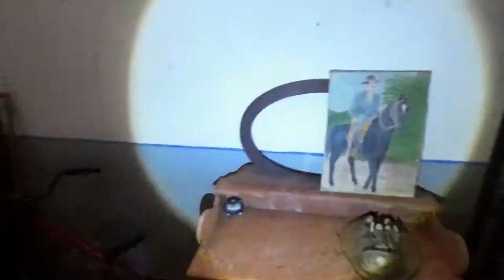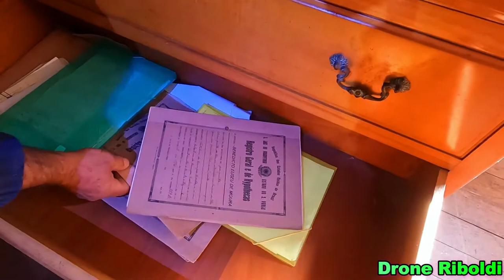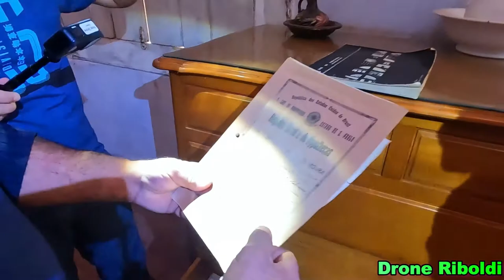Imperador D Pedro II esteve nesse Casarão !!!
O Imperador D Pedro II almoçou neste casarão em 1873
Neste casarão nasceu O Barão de Paraitinga...